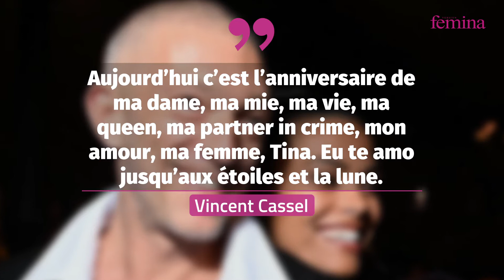Tina Kunakey fête ses 25 ans… Vincent Cassel dévoile sa silhouette en maillot de bain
Tina Kunakey souffle sa 25 ème bougie. Vincent Cassel ne manque pas d’envoyer ses plus beaux vœux à la femme de sa vie. Photo.